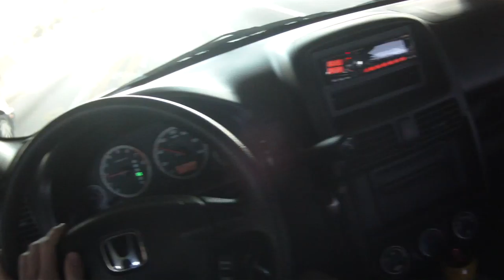2012.02.21 Daily Driving: Saddleback, Home [2/7]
Complained a bit in the first segment about qualified medical cannabis patients being discriminated upon when looking for work. Got a compliment from a student today that I really helped him understand his homework better. Driving around now with MORE commentary! Sometimes even special Guests. Just an example video from my Contour HD camera to show off the video quality to friends. You might want to turn down your speakers, the microphone is lacking.